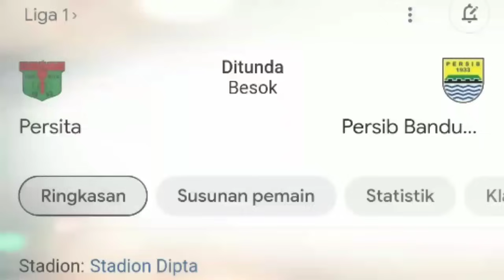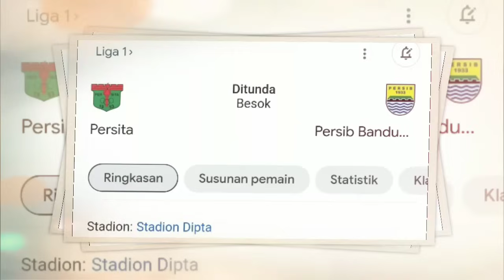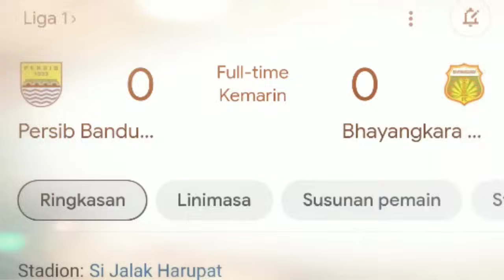RESMI DI TUNDA - JADWAL PERSIB BANDUNG VS PERSITA TANGERANG - LINE UP PERSIB - KABAR PERSIN - PERSIB